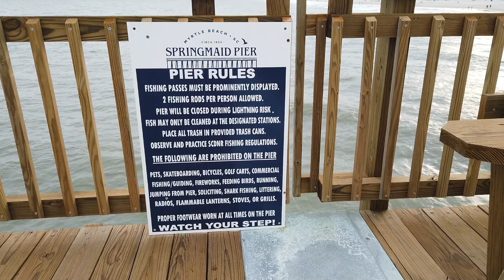Springmaid Pier on an Overcast Day - Myrtle Beach, SC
If you would like to further support me in making Myrtle Beach content please consider making a purchase from the shop: